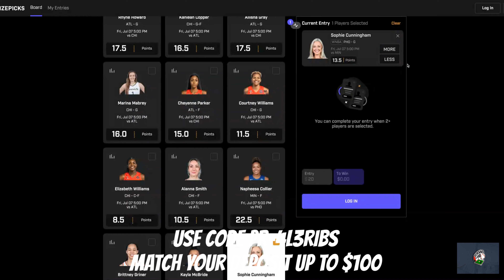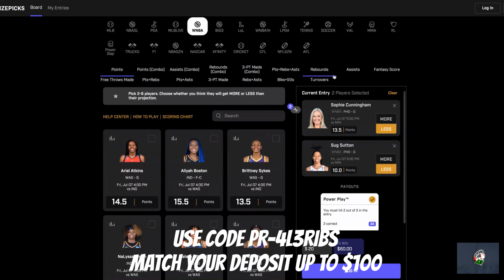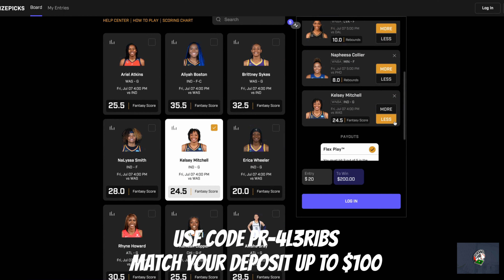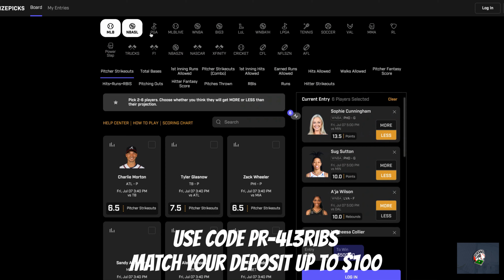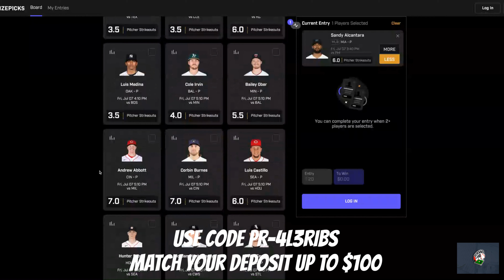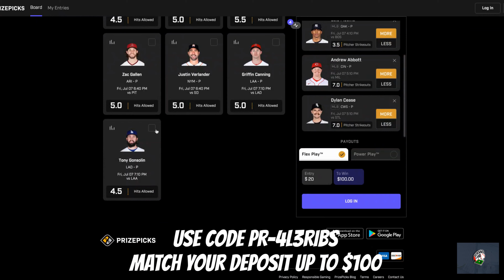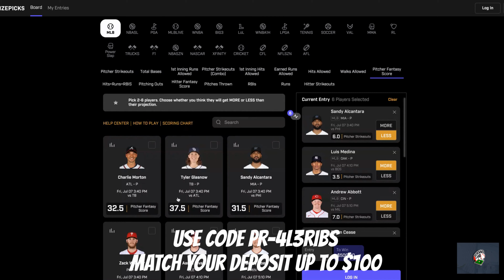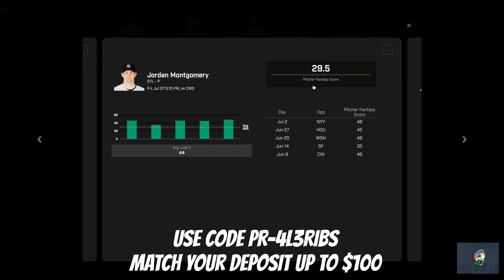Prize Picks MLB & WNBA July 7th Props (Flex Friday)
Prize Picks MLB & WNBA Picks for July 7th. Flex Friday $20 Protected Play
Tail at your own risk or pick the one you think it will hit. Mix N Match